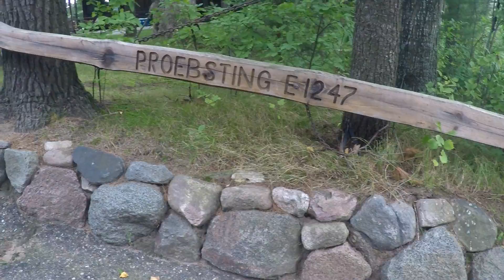Whit 30th Birthday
30 never looked so good